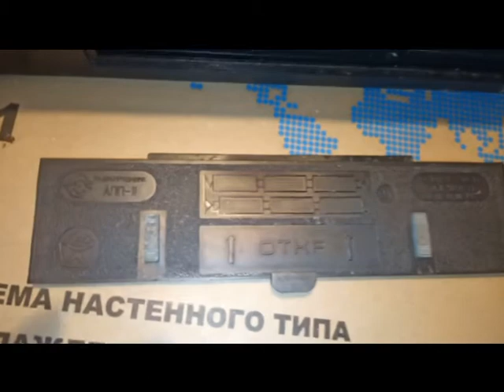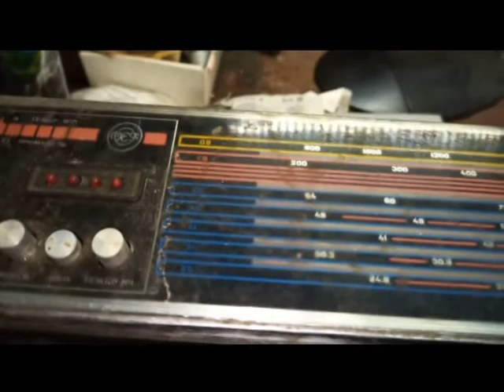Радиоприемник из СССР. Спидола-230-1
Переносные радиоприёмники "Спидола-230" и "Спидола-230-1" с 1973 и 1975 года выпускал Рижский радиозавод "ВЭФ". Радиоприёмники 2-го класса ''Спидола-230'' и ''Спидола-230-1'' предназначены для приёма в диапазонах ДВ, СВ и 5 поддиапазонах КВ. Они имеют встроенную магнитную антенну, а в диапазоне КВ штыревую телескопическую, плавную регулировку тембра по ВЧ и ступенчатую на два положения по НЧ, индикатор настройки, подсветку шкалы, гнёзда внешней антенны и заземления, магнитофона на запись, головного телефона, громкоговорителя и внешнего питания. Выпускаемый с 1975 года приёмник ''Спидола-230-1'' кроме наименования не отличается от модели ''Спидола-230''. Чувствительность с магнитной антенной в диапазонах ДВ - 1,5, СВ - 0,8 мВ/м, со штыревой в поддиапазонах KB - 200 мкВ. С внешней антенной в ДВ - 300, СВ и KB - 200 мкВ. Избирательность в диапазонах ДВ, СВ - 34 дБ. ПЧ - 465 кГц. Действие АРУ: при изменении сигнала на входе на 30 дБ изменение напряжения на выходе 10 дБ. Полоса воспроизводимых частот - 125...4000 Гц. Номинальная выходная мощность 0,4 Вт. Питание от 6 элементов 373. Габариты радиоприёмника - 365х250х100 мм. Масса 3,2 кг.